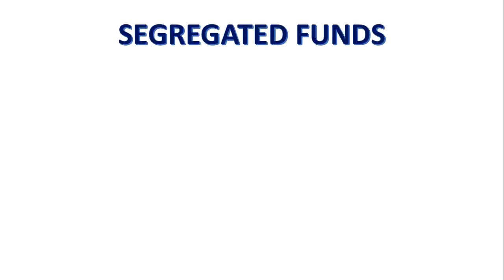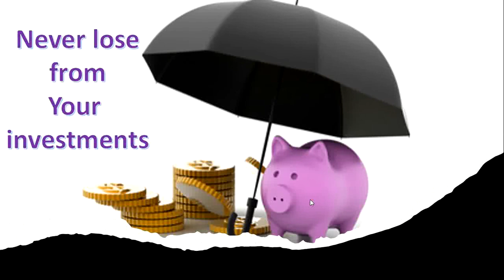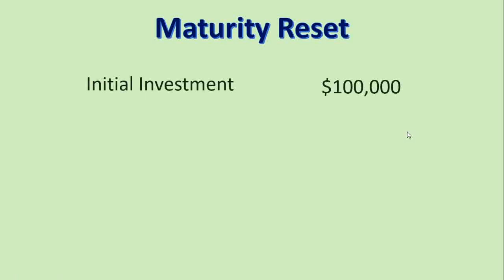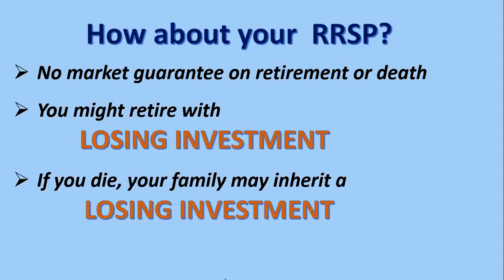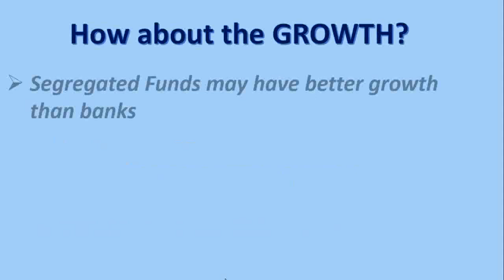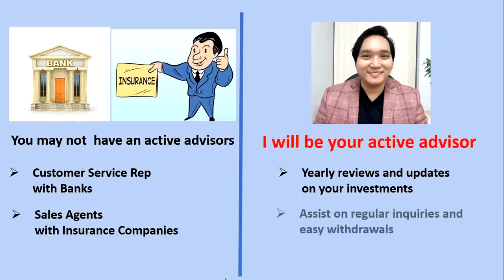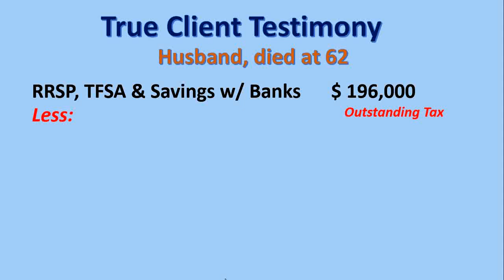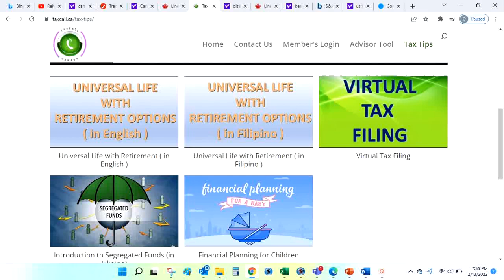Introduction to Segregated Funds (in English)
Learn this amazing investment, that is well designed.
A segregated fund offers investment capital appreciation and certain life insurance benefits.